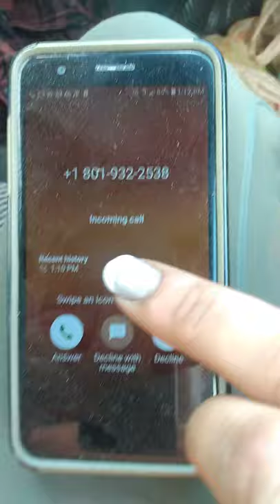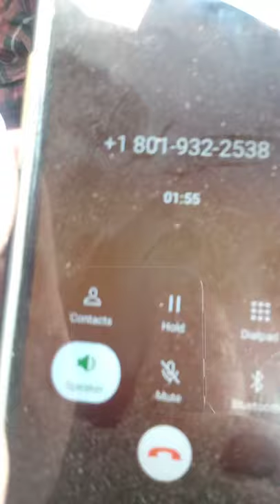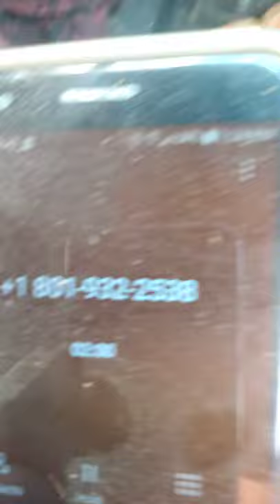[July 1,2021]Nephew/ Provo Canyon Boarding School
Nephew asks why I have not called.

I Trisha Leon, allow consent of the release of this recording, I am at least one party to this conversation. This recording was captured in good faith and created in an act to safeguard my constitutional rights And my family's constitutional rights.  Idaho Code Ann. § 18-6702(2)(d).